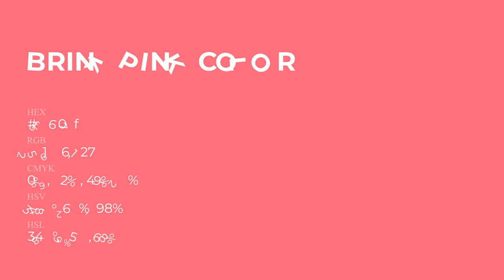Brink Pink color fb607f hex Cool Red color fb607f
What color is Brink Pink ? fb607f hex, Cool Red color fb607f

Hex fb607f Color Code is also known as Brink Pink color

Hex fb607f Color code in RGB color code model is created after adding 98.43% red color, 37.65% green color and 49.8% blue color.
Hex fb607f Color code in CMYK color (process color) code model is generated after subtraction of 0% cyan, 62% magenta, 49% yellow, 02% black.